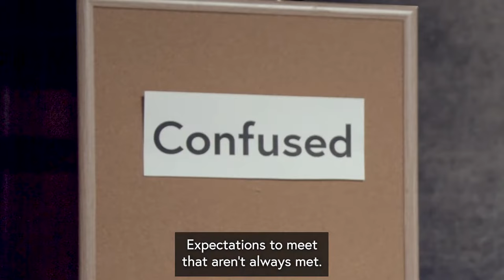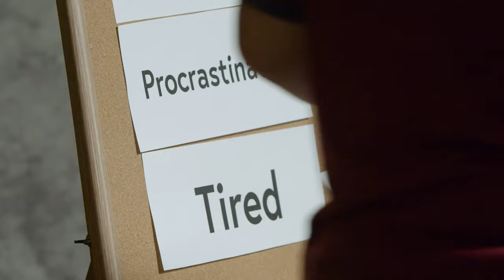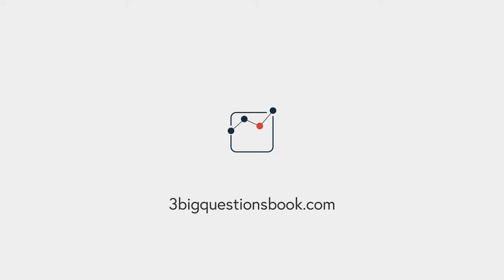Identity: More than our labels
Young people around us don't want to be known by their labels.
Labels box in.
Labels leave out.
Labels limit.
Move beyond the labels with the young people in your life.

What do teenagers think about labels? We asked, and they didn't hold back!

This project is inspired by the book The Big Questions That Change Every Teenager by Dr. Kara Powell and Brad Griffin. To learn more about this project and other youth ministry resources

Created by the Fuller Youth Institute
Directed & Edited by Nica Halula
Director of Photography: Timmy Schrader
Sound Mixer: Jennilee Park
2nd Camera: Jay Ness
Coordinator: Alyssah Teh and Zach Hammill
Creative and other support from the Fuller Youth Institute staff, including Kara Powell, Brad M. Griffin, Macy Davis, Rachel Dodd, Giovanny Panginda, and Jen H.
Featuring: Yeni, Hezekiah, Avalon, Jedediah, Vern, Ashley, Tori, Irvine, Nisha, Milliana, Addie, Gracie, Sydney, Kahn, Karissa, Javanni, and Nikhil
Special Thanks to Jake Mulder, Yulee Lee, Jen Bradbury, Roslyn Hernández, Andy Jung, John Kwok, Ahren Martinez, Fuller Theological Seminary - (Pasadena, CA) , Bethel University (Minnesota), Christ Presbyterian Church (Edina, MN), Carrie Gleeson, Maria Ojile, Fong Xiong, Allison Eide, and Sherri Eide.